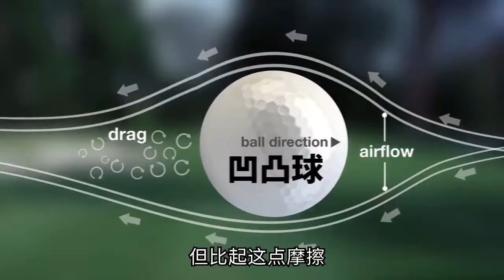5个你不知道用处的小细节